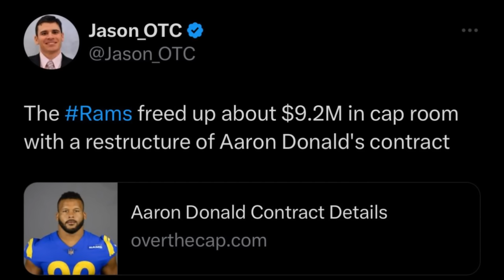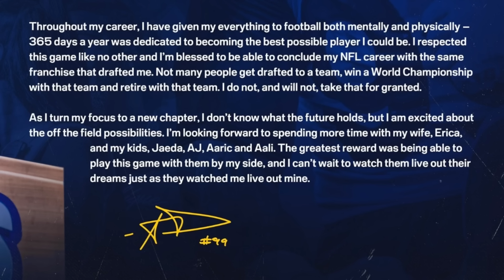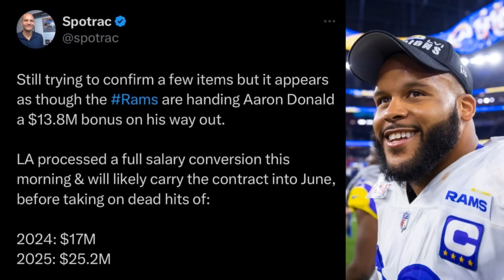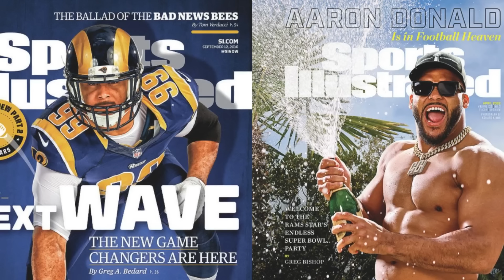Aaron Donald RETIRES, ends his 10-year NFL Career with the Los Angeles Rams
The greatest defensive player of all-time has decided to retire after 10 seasons. In this episode, we pay tribute to Aaron Donald, who played 10 incredible seasons in St. Louis and Los Angeles and won a Super Bowl with the Rams back in 2021. He’s an incredible player - perhaps the very best we’ve ever seen and ever will see, so we decided to properly pay him his respect throughout this episode. From there, we look to see how it impacted the cap for 2024 (and beyond) and how the Rams will re-shift their focus in the upcoming draft.